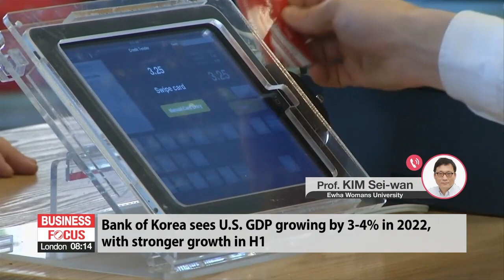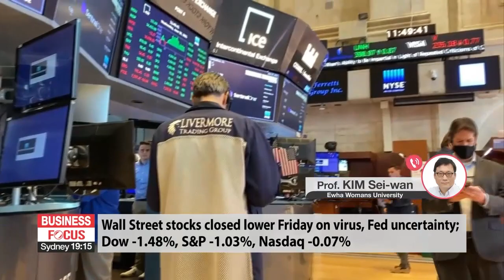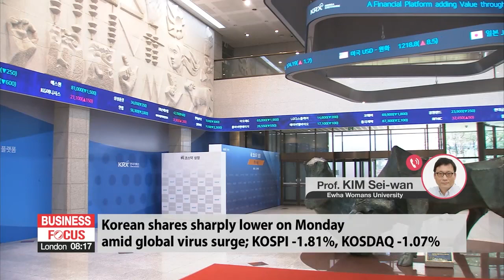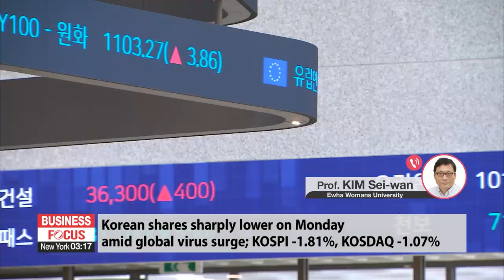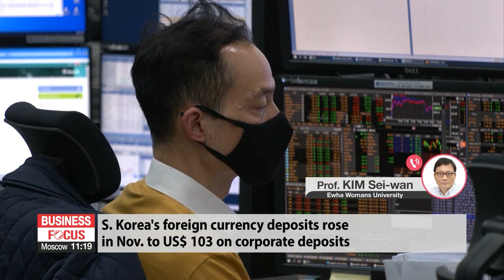In-depth: Global market wrap-up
증시 대담

And for that, I'm joined on the line by Dr. Kim Sei-wan, Professor of Economics at Ewha Womans University.
Professor Kim, good afternoon. Thanks for coming on today.

The Bank of Korea, in a report on the global economy, sees U.S. GDP next year growing by three to four percent, and continuing its strong recovery. Growth will be stronger in the first half of the year and then a little weaker in the second half. Tell us about this report and what you make of it, Professor.

Last Friday, we saw stocks on Wall Street down again. There's the Omicron variant, but also the Fed tapering, and perhaps the uncertainty about the Biden administration's next big spending bill. What's the story in the global markets this week?

Korean stocks down quite a bit today, the KOSPI especially, and that's true across the board for the big names. Volatility in the exchange rate, too. Retail shares hit hard and some of the big export items like steel and chemicals. Tell us about the domestic market.

Last month, Korea's foreign currency deposits rose again to a new high as the foreign currency assets of Korean companies rising in value. Last month the value of those deposits crossed 100 billion dollars for the first time. What's boosting these deposits and what's the significance of it?

This week, we'll have numbers on producer prices last month from the Bank of Korea. Other things like core inflation in the U.S. and home sales. What's on your radar, Professor, in the days ahead?

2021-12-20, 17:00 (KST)